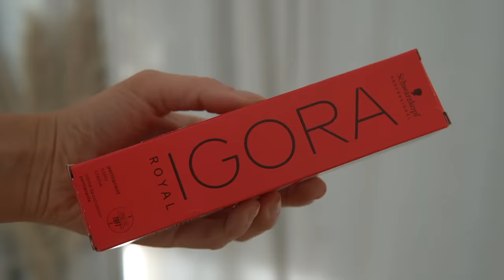Ma nouvelle couleur... et mes galères pour la faire !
JE PORTE :
Tee-shirt Zara

J'utilise :
Appareil photo
avec cet objectif
Mon éclairage

Sous mes vidéos, les commentaires insultants, méprisants etc sont tous supprimés automatiquement. Vous ne voulez pas de négativité dans votre vie? Et bien moi non plus ;-) Peace and love, ici les amis !